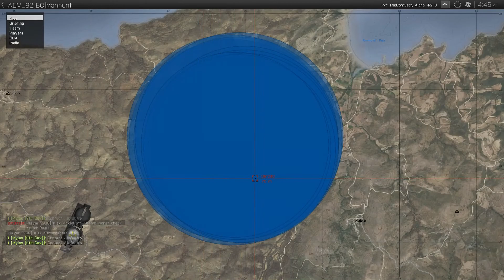Arma 3 - The Manhunt - Friday Night Fight - Episode 3